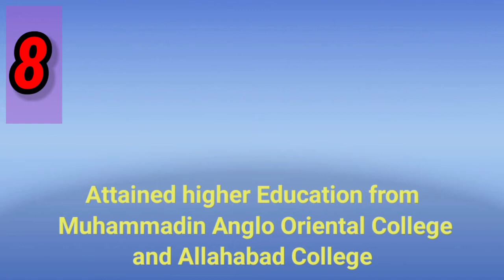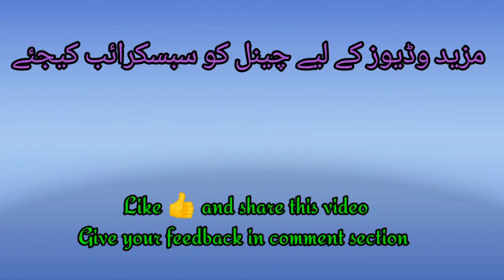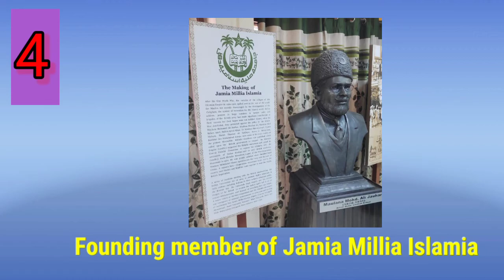10 facts about Maulana Mohd Ali Jauhar, Biography of Maulana Muhammad Ali johar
Maulana Mohammad Ali Jauhar was a great freedom fighter who is commonly known for the Khilafat Movement. He led the Khilafat Movement and founded Jamia Millia Islamia in 29th October 1920. He became the first Vice Chancellor of Jamia Millia Islamia.

Topics covered in these videos 👆are Khilafat movement, non cooperation movement, first world war and Simon commission

Indian Muslim freedom fighters
Muslim role in 1857 revolt
1857 ki kranti mein ulema ka yogdan

books by freedom fighters of india
muslim freedom fighters in indian history